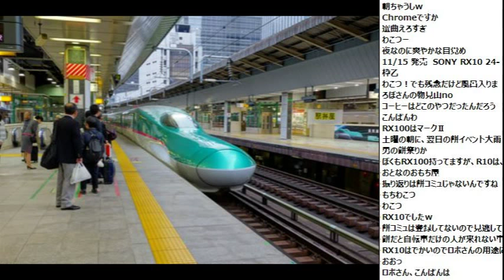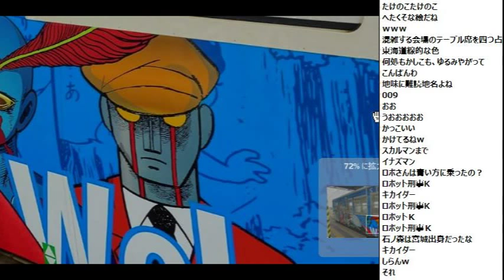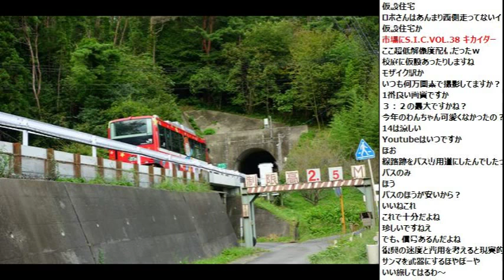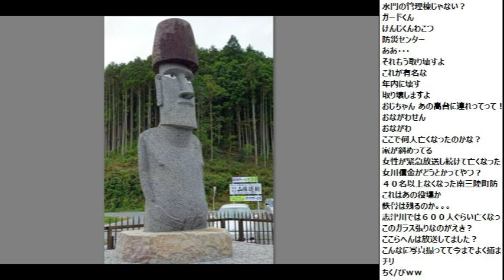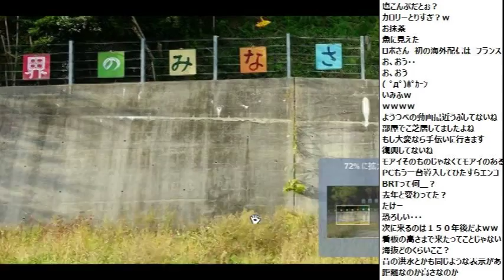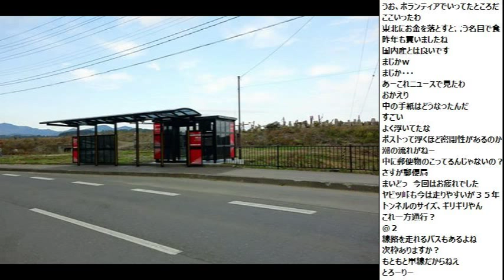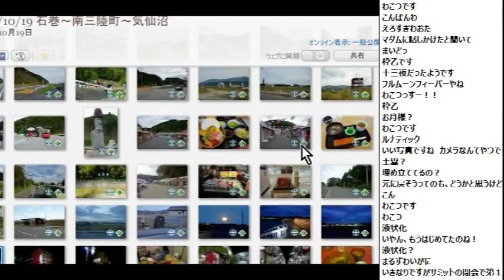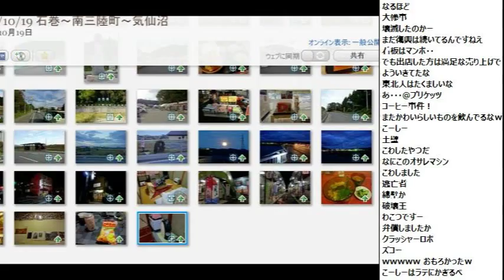【スライドショー】2013/10/19 石巻～南三陸町～気仙沼 自転車旅行ふりかえり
・前の動画 全国ご当地もちサミット 後半
・次の動画 岩手県一関市 全国ご当地もちサミット2013 自転車旅行ふりかえり